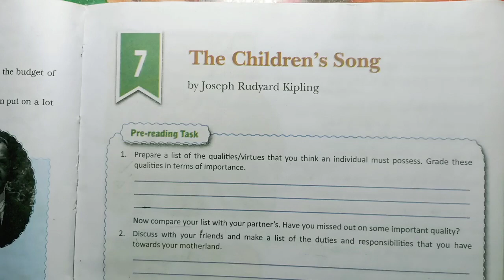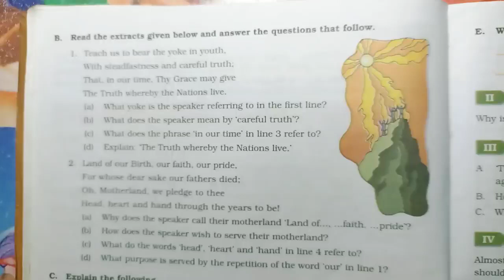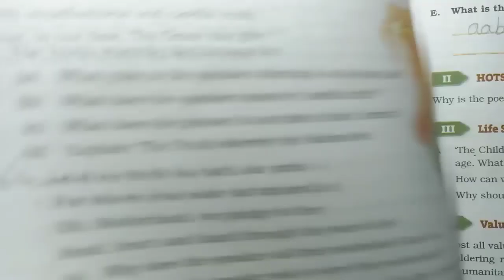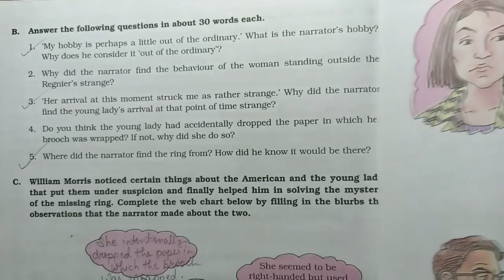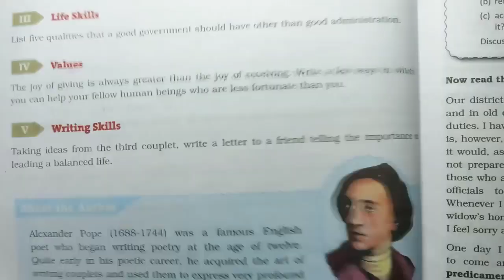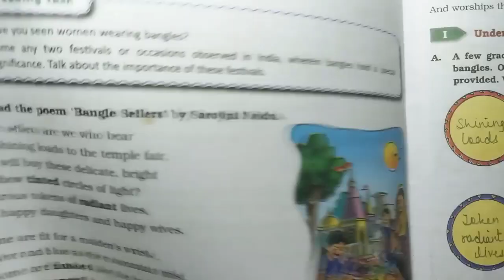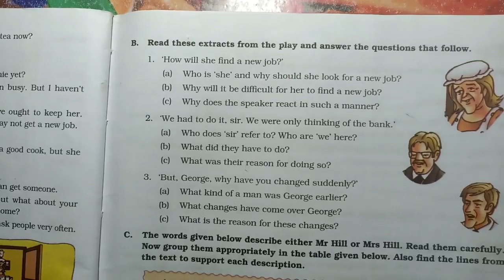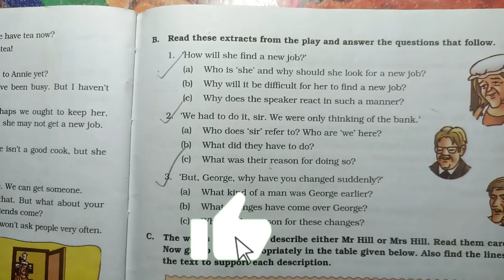DAV Class 8 English CHAPTER 7 TO 12 IMPORTANT QUESTIONS🔥🔥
In this video DAV Class 8 English Literature CHAPTER  7 to 12 IMPORTANT QUESTIONS 🔥🔥

DAV Class 8 English Previous Year Final Exam Question Paper.
DAV Class 8 Final Exam Question Paper.
DAV Class 8 English Final Exam Question Paper.

1.DAV Class 8 Final Exam Question Paper.
4.DAV Class 8 Science Previous Year Board Exam Question Paper.